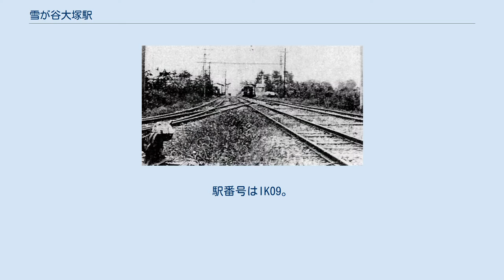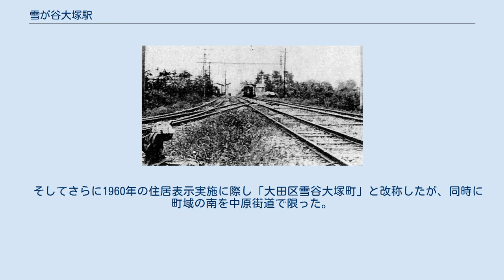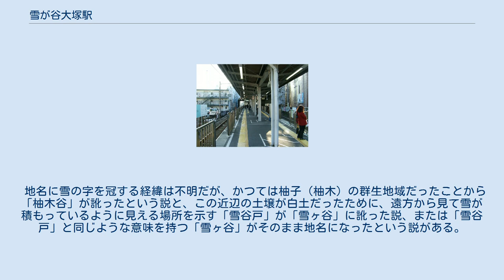雪が谷大塚駅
雪が谷大塚駅（ゆきがやおおつかえき）は、東京都大田区南雪谷二丁目にある、東急電鉄池上線の駅である。
駅番号はIK09。
 早朝・夜間を中心に当駅止まり・始発の列車が設定されており、朝ラッシュ時には五反田発の列車のうち3本に1本が当駅で折り返す。
 池上線、東急多摩川線の車両基地である雪が谷検車区が当駅に隣接している。
かつては、目黒蒲田電鉄（現・東急電鉄）新奥沢線が当駅に接続していた。
橋上駅舎を持つ。
サービスマネージャー導入駅のため旗の台駅から遠隔監視している。
 また、乗務員を管轄する雪が谷大塚乗務区が当駅構内に設置されている。
 （出典：東急電鉄:駅構内図） 蒲田側の駅前踏切を渡った先に折り返しや入庫の際に使われる渡り線がある。
五反田方面から到着した当駅折り返しの列車は1番線に到着後に乗客を全員降車させ、この渡り線を使って上り線に転線させた後に当駅始発の五反田行きとして2番線に折り返す。
入庫列車の場合は渡り線を渡ってそのまま車庫に向かう。
 その他、五反田側（上り線）と蒲田側（上下線）に車両が留置できる箇所がある。
通常は使用されないが、車両故障やダイヤ乱れなどでの車両交換など、特別な場合に車両が一時的に留置される。
 2020年（令和2年）度の1日平均乗降人員は18,202人である。
 「雪ヶ谷」駅と「調布大塚」駅を統合して開業したため、二駅の駅名から採られた。
 「雪ヶ谷」は開業当時、その所在地が荏原郡池上村大字雪ヶ谷だったことに由来する。
また「調布大塚」は所在地が当時の調布村大字鵜ノ木の飛び地、字大塚だったので、その調布と大塚とを繋げたものである。
なお「大塚」は、調布大塚小学校西北の稲荷社にある大塚古墳（正式名は鵜木大塚古墳）から付いた地名である。
字大塚はのちの1932年の東京市編入に際して「大森区調布大塚町」となった。
　そしてさらに1960年の住居表示実施に際し「大田区雪谷大塚町」と改称したが、同時に町域の南を中原街道で限った。
そのためかつての「調布大塚」駅の地点は南雪谷二丁目に入っている。
 地名に雪の字を冠する経緯は不明だが、かつては柚子（柚木）の群生地域だったことから「柚木谷」が訛ったという説と、この近辺の土壌が白土だったために、遠方から見て雪が積もっているように見える場所を示す「雪谷戸」が「雪ヶ谷」に訛った説、または「雪谷戸」と同じような意味を持つ「雪ヶ谷」がそのまま地名になったという説がある。
 ちなみに日本全国の駅で「雪」が付く駅は当駅のみである。